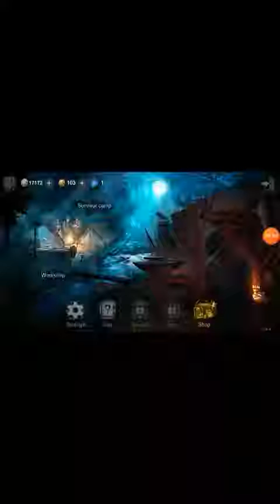HORRORFIELD GAMEPLAY | GOT CAPTURED